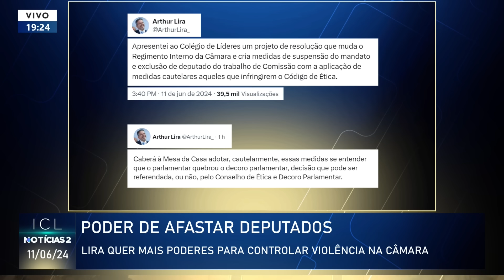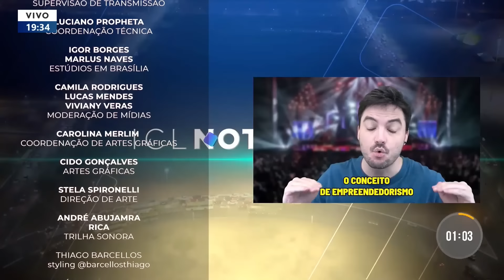ICL NOTÍCIAS 2 - 11/06/24 - DENÚNCIAS FAZEM SECRETÁRIO DE POLÍTICA AGRÍCOLA PEDIR DEMISSÃO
Neri Geller, secretário de política agrícola, pede demissão após denúncias;

Governo anula leilão de arroz importado por "fragilidades";

Ministério da Justiça cobra funcionamento ininterrupto das câmeras nas fardas da PM;

PF prorroga investigação após descoberta de nova joia negociada nos EUA;

Paulo Pimenta dá explicações na CCJ da Câmara e encara bolsonaristas;

Eduardo Moreira recebe título de Cidadão Paulista na Câmara Municipal.